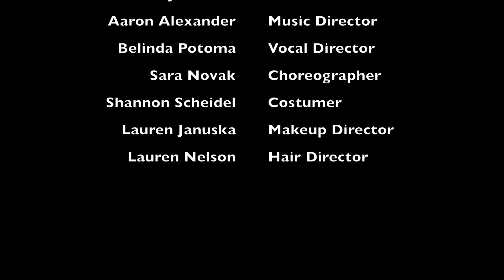Honk! Griffith Theatre Company Spring 2019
"Honk!" as presented by The Griffith Theatre Company.
April 26th-28th, 2019
Griffith Junior Senior High School Auditorium
601 North Wiggs Street
Griffith, IN 46319

“Honk!”
Book & Lyrics By: Anthony Drewe
Published By: Music Theatre International

Produced & Directed By: Jenna Parker
Assistant Director: Maggie Rivera
Set & Technical Director: Jim Graff
Music Director: Belinda Potoma
Pit Orchestra Director: Aaron Alexander
Choreographer: Sara Novak
Costumer: Shannon Scheidel
Hair Director: Lauren Nelson
Makeup Director: Lauren Januska

Cast & Production List

Ugly: Jesse Miller
Ida: Jackie Bobos
Cat: Kyle Rassel
Drake: Charles Murphy
Billy: Connor Crafton
Beaky: Madison Pearson
Downy: Kylee Grumbles
Fluff: Melanie Meyer
Penny, Henrietta: Emma Loomis
Bullfrog: Isabella Aranda
Maureen, Old Woman: Genesis Sandoval
Queen, Mother Swan: Grace Wothke
Lowbutt: Abby Morrison
Turkey: Tyler Smith
Grace: Gabby Fink
Dot: Aseret Baez
Greylag: Danny Sheffield
Barnacles, Bewick: Vincent Zarndt
Snowy: Alex Miller
Pinkfoot, Father Swan: Ryan Davenport
Jaybird: Harry Pala
Farmer: Jason Czyz

Featured Dancers:
Katie Bilka, Kylee Grumbles, Abby Morrison, Madison Pearson, Genesis Sandoval

Stage Managers: Kirsten Edwards & Damian Villalpando
Production Assistants: Emma Loomis & Harry Pala
Choreography Assistants: Katie Bilka & Jackie Bobos
Vocal Assistant: Genesis Sandoval
Student Costume Director: Abby Wroblewski
Student Hair & Makeup Assistants: Zoe Dieguez, Hayley Ratliff, & Molly Mills

Facebook, Instagram, & Tik Tok: Griffith Theatre Company

Mrs. Jenna Parker: Director